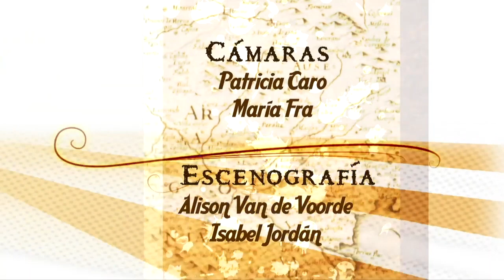La aparición de la bestia. Apocalipsis - Cap. 14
En este nuevo capítulo avanzamos con Beatriz Ozores en el conocimiento del Apocalipsis como un libro de gran utilidad para la vida actual. El Apocalipsis, nos dice Ozores, tiene dos principales objetivos: la exhortación a la perseverancia y desenmascarar el mal.

Ya hemos visto en el capítulo anterior que se ha establecido en el cielo la salvación, se ha instaurado el reino de Dios y la potestad de Cristo. El dragón ha sido vencido y desenmascarado; se ha proclamado que es Satanás y ha sido expulsado del cielo definitivamente. De manera que su objetivo ahora está en ir contra Dios en la tierra.

En el mundo en el que estamos viviendo -dice Beatriz Ozores- ha entrado ese humo que nos va dejando ciegos, que nos dificulta distinguir lo que está bien de lo que está mal, que nos hace dudar de todo y que lleva al hombre a querer ponerse en el lugar de Dios. Para contrarrestar esas fuerzas del mal, estamos llamados a refugiarnos en Dios. No se nos llama a luchar cara a cara con el demonio, que ya ha sido derrotado, sino a perseverar en la búsqueda sincera y constante del cielo.

La bestia de la que habla el Apocalipsis, que libra ahora su batalla en la tierra tras haber sido expulsada del cielo, es una blasfemia encarnada; representa el odio por el odio "a todo lo que huela a cristiano" y a la "mujer" a la que pretende aniquilar (que aquí representa a la Iglesia) a base de estratagemas, seducción y engaño para confundir y desviar a quienes buscan el cielo.

No te pierdas las revelaciones que contiene el Apocalipsis ¡un libro de impresionante actualidad!

Tu aportación es esencial para que la familia de Mater Mundi TV pueda crecer